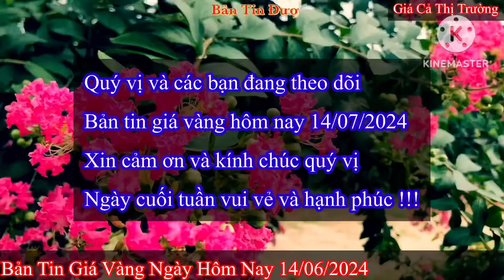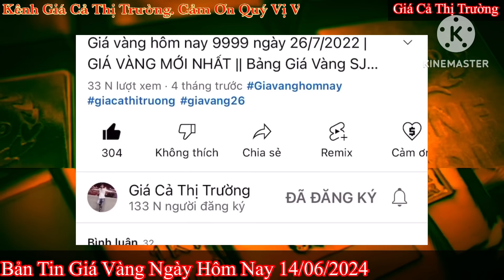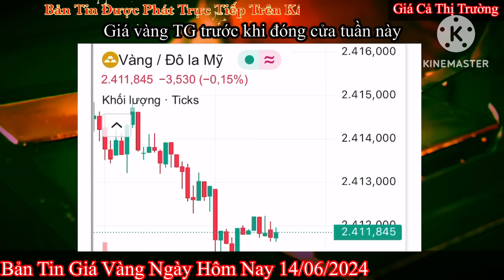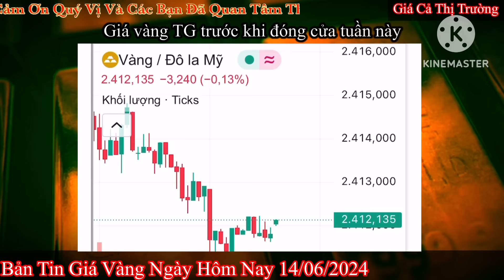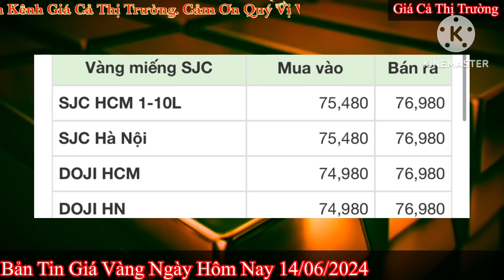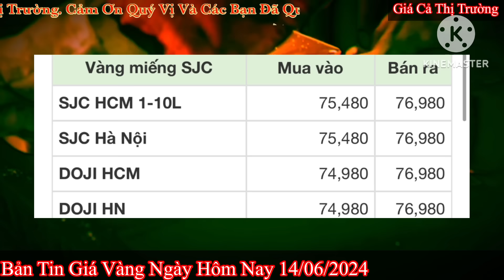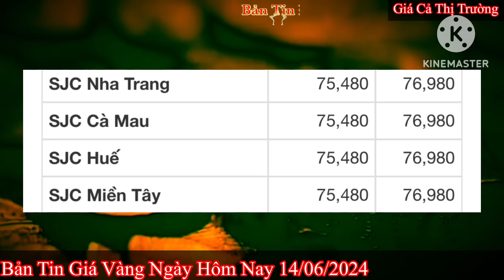Giá vàng hôm nay 9999 ngày 14/7/2024 | GIÁ VÀNG MỚI NHẤT || Xem bảng giá vàng SJC 9999 24K 18K 10K